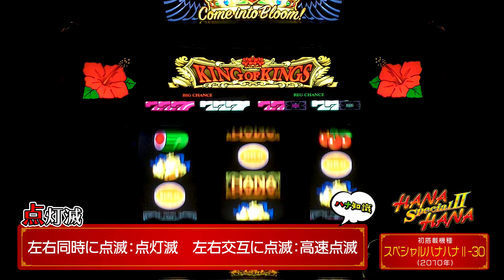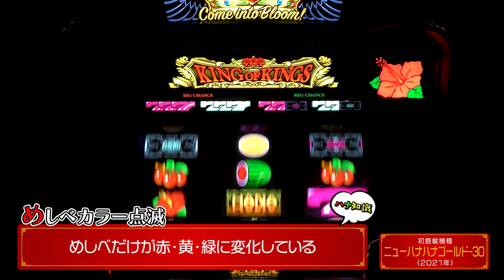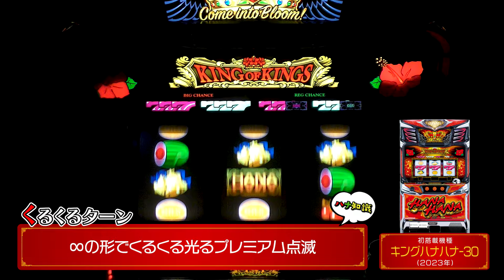キングハナハナ-30 プレミアム点滅図鑑！ 41種類を一挙紹介！ │ 【ハナハナ】【パチスロ】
新生王華！　王道、ここに極まる。

▼パイオニア広報X